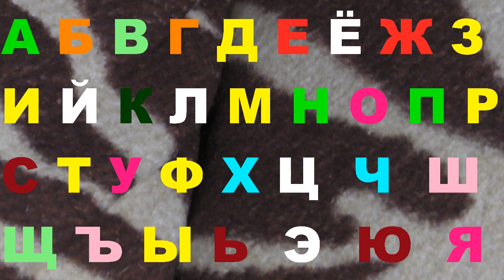Alphabet lore Good song 325